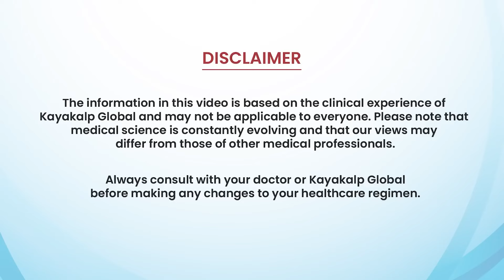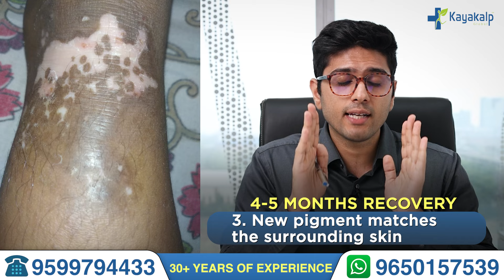क्या हैं Vitiligo से Recovery के संकेत? | Vitiligo (Safed Daag) Recovery Signs | Kayakalp Global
इस वीडियो में जानिए Vitiligo (Safed Daag) से Recovery के संकेत क्या होते हैं। कैसे पहचानें कि आपकी त्वचा में सुधार हो रहा है? Kayakalp Global से सलाह लें और सफेद दाग से छुटकारा पाने का सही तरीका जानें।

Timestamps:
00:00 - Signs of Vitiligo Recovery
01:02 - Online Consultation for Vitiligo Recovery
02:05 - Result of Online Vitiligo (Safed Daag) Treatment
03:20 - How to get recovery from Vitiligo (Safed Daag)?
04:20 - White Spot on hand (Vitiligo Recovery)
05:10 - White Spot Recovery (Safed daag ka Ilaj)
05:40 - Leg Vitiligo (Milky White Patches)
05:55 - Recovery of Leg Vitiligo (Safed Daag)
06:40 - Vitiligo Treatment Process at Kayakalp
08:00 - Consult Kayakalp Global for Vitiligo (Safed Daag)

क्या आपकी त्वचा में सुधार हो रहा है? Vitiligo से Recovery के संकेत जानने के लिए इस वीडियो को देखें!